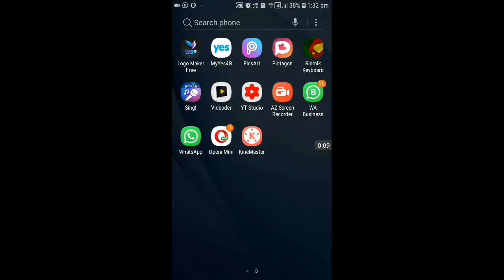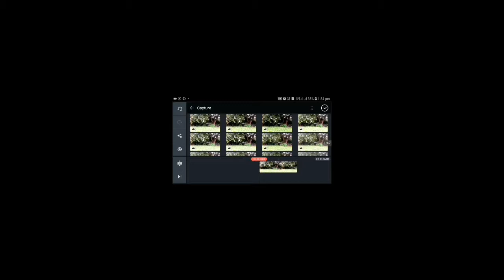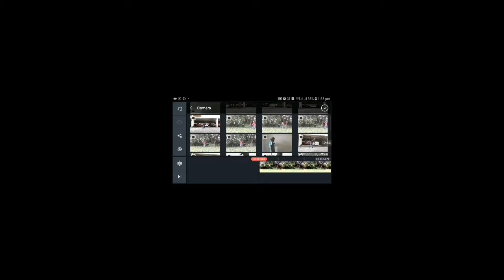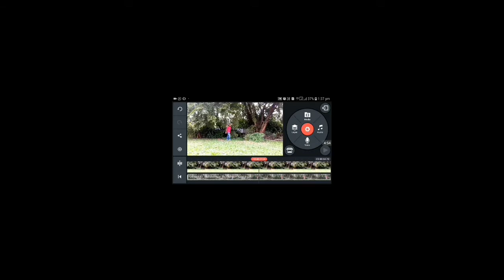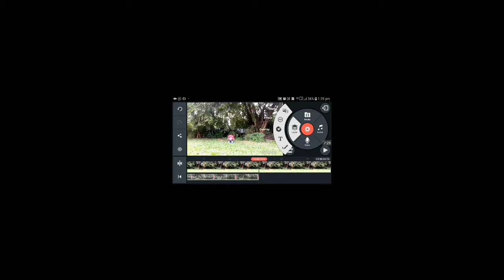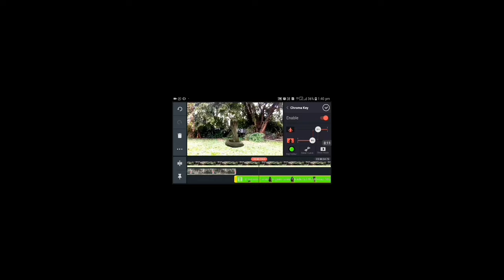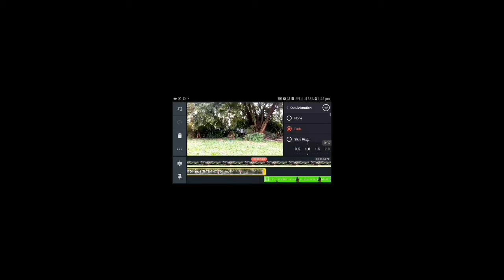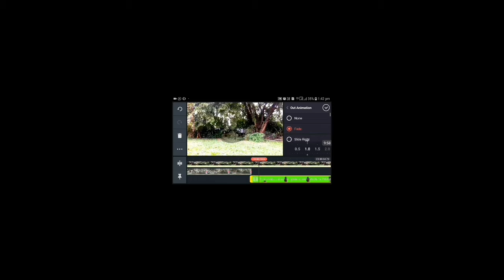Nagin Effect || Nagin Effect in Kinemaster || Snake Effect in Kinemaster Turorial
Hello friend my  name is Amanullah aman welcome to my YOUTUBE channel Many many thanks for watching the video At present it is viral trending video on tik tok How create a video teach you how to do editing etc VFX video editing tutorial

My gears :

Mic :

Tripod :

1. effect video
2. green screen
4. viral tik tok ki vabe banabo
5. background video banano
doya kore amake commkent korben.

my gear
camera
tripod
mobile

sir i have use some picture. if any problem please email thanks